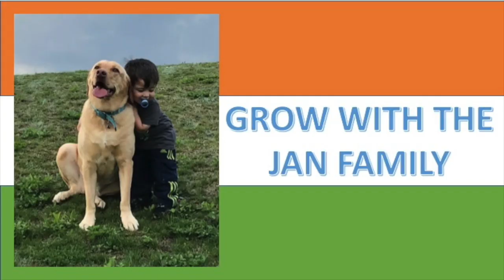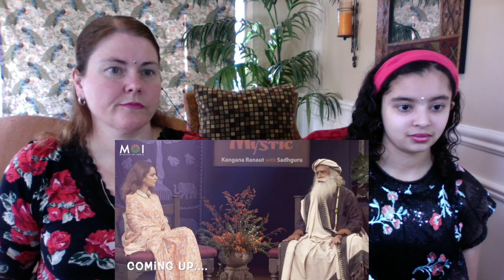Sadhguru's views on Bangladeshi Illegal Immigrant | AMERICANS REACTION